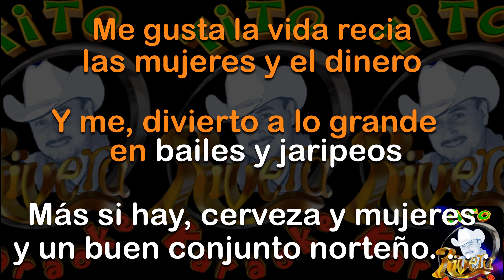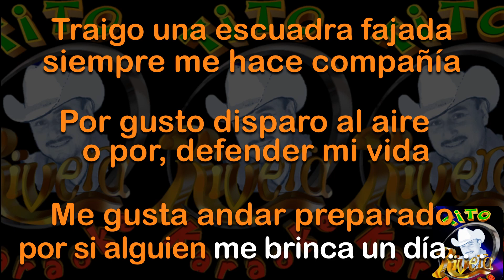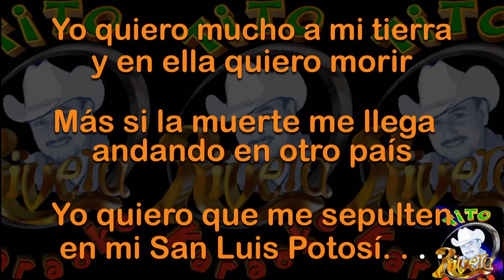EL DE SAN LUIS pumas del norte KARAOKE de, By Tito Rivera, NO ORIGINAL, Sin Derechos de Autor